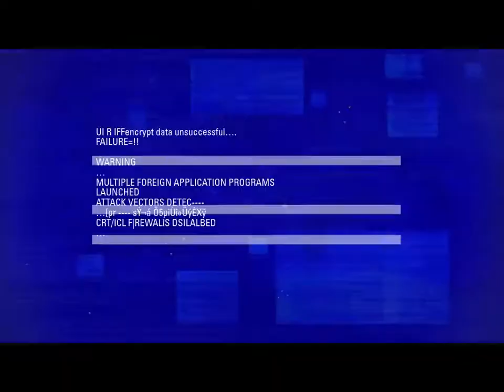BLR Pure Metro Game 2/3